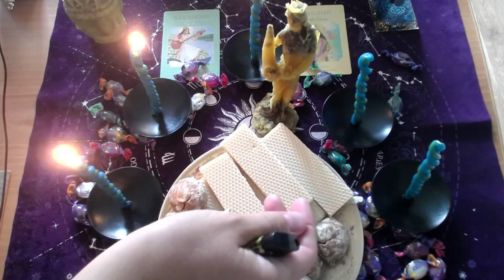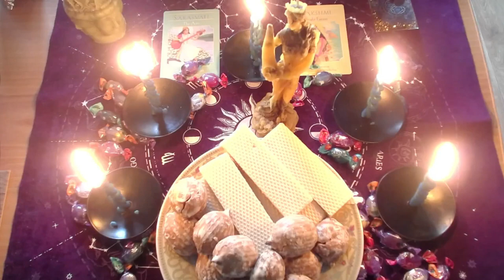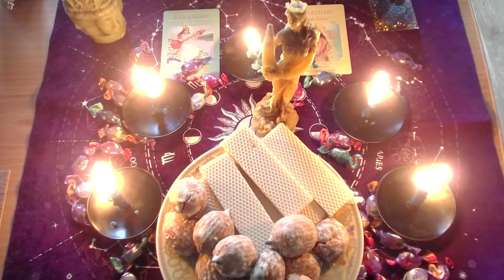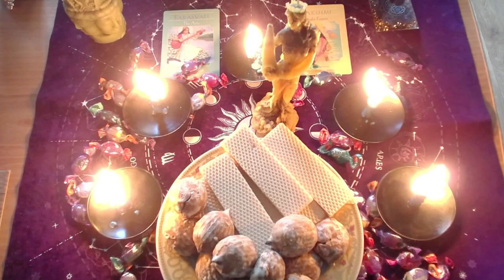Чистка финансового канала. Чакральная чистка. Медитативный ритуал.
Каждая свеча это человек за которого я работаю. Можно причаститься к этому ритуалу или лично ко мне обратиться. Мы работаем над негативными установками и меняем их .